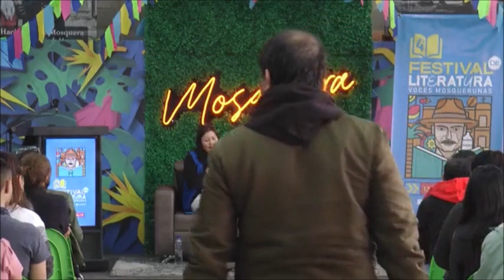4 Festival literario "Voces Mosquerunas" - Carolina Sanín